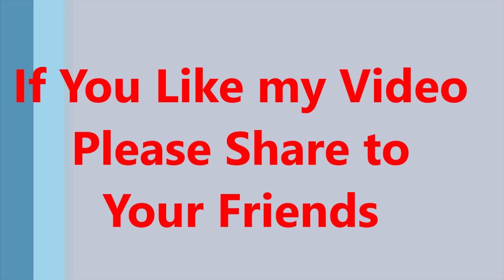College లో Placements వచ్చిన వాళ్ళందరికీ నిజంగా Jobs ఇస్తున్నారా? లేదా?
MY Trust “ TARAK Foundation  :
Muthangi To Isnapur Near Patancheruv TARAK Found ation Activity